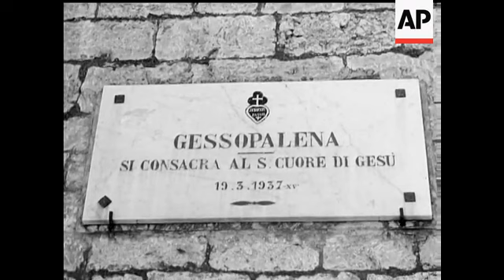FRENCH FORCES IN ITALY - NO SOUND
Panning shots of village of Gessapalena in ruins, destroyed by Germans before withdrawal. LS of town with Miella mountains in background. French troops on roads to front, Roads covered in snow. Convoy passes thru river of mud. French cemetery, bkgd. mountains, GS Lt. D'Harcourt, son of Adml. D'Harcourt. Italians keep roads passable. GS of camp shows Tirailleurs Algerians Regt. Village of Pozili, M.P.direct traffic. French artillery regt. arrives to relieve American troops. Convoy of Moroccan soldiers going forward. German P.O.W. at camp. Tanks pass Italian monument for last war.